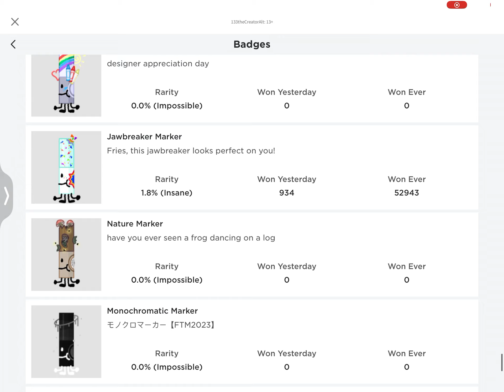Find The Markers Leak